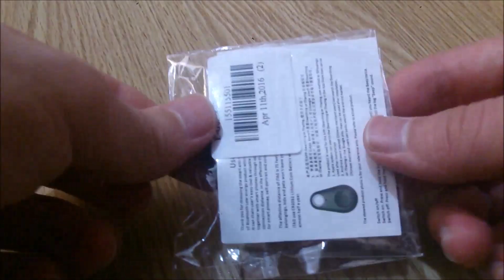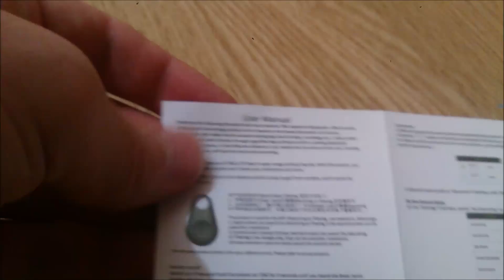Smart Bluetooth 4.0 Tracer Anti Lost [Mini Review] (Gearbest.com) [Mini Review] (Gearbest.com)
this product was bought from Gearbest.com